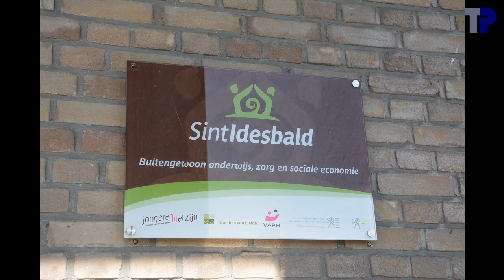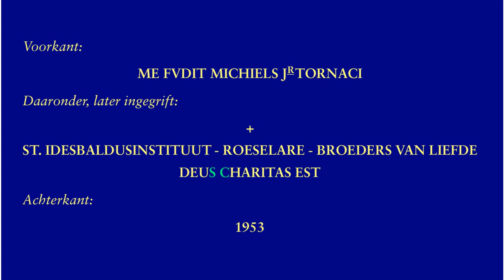Roeselare, Sint-Idesbaldusinstituut, luidklok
a2+13 --- la4
48.2 cm --- ~75 kg

Een hele grote toren voor slechts een heel klein klokje.

De kapel is ontwijd, en de klok is al een tijdje buiten gebruik.  Dat verklaart de vuile toestand van de toren.  De klok moest eerst schoongemaakt worden om de opschriften te kunnen lezen.  Ook dan is het opschrift op sommige plaatsen moeilijk te lezen.  Het stuk in het groen is een logische aanvulling van hetgeen niet meer leesbaar was.

In het filmpje geraakt de klok bij het luiden moeilijk op gang.  Dat komt doordat het luidwiel rakelings langs de klokkenstoel loopt, en ik moest opletten dat mijn hand niet geklemd geraakte tussen de twee.

Het merkwaardige is dat een deel van het opschrift er gewoon op staat (het jaartal en de gieter), terwijl een deel van het opschrift in de klok gegrift is, en het was niet echt opvallend.  Een mogelijkheid is dat Michiels een aantal anonieme klokken gegoten heeft als reserve om snel te kunnen leveren, waarna het opschrift nadien ingegrift werd naar de wensen van de koper.  Merk op dat de klok van de Arme Klaren een zeer analoog opschrift bevat.  Behalve het jaartal is het normale opschrift volledig identiek, terwijl er een ingegerift opschrift staat in hetzelfde lettertype.

00:04   Sfeerfoto's
01:09   Foto's van de klok
01:46   Opschrift
01:54   Luiden
03:23   einde

Met dank aan Johan Degroote voor het organiseren van het bezoek.  Dank aan Peter Sinnaeve voor het onthaal.  Dank aan Johan Degroote voor de hulp in de toren.